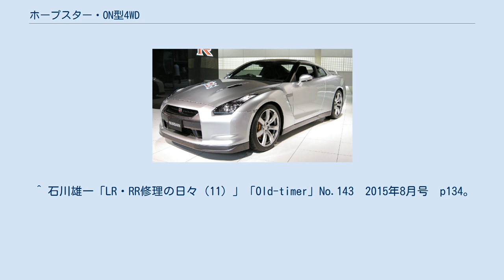ホープスター・ON型4WD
ホープスター・ON型4WDは、ホープ自動車(のち「ホープ」・2017年倒産)が1967年から1968年まで発売された四輪駆動の軽自動車である。
ホープスターON360とも呼ばれる。
現在、日本に現存する車体は2台だけである。
 企業体力の制約から本格的量産化は実現しなかったが、軽自動車規格の四輪駆動車というユニークなコンセプトはスズキに引き継がれ、スズキ・ジムニーとして量産化が実現した。
このため、「ジムニーの原型」というべき存在と見なされている。
 当時の軽免許で運転出来る「四輪駆動不整地用万能車」として開発された。
ラダーフレームであり、3分割で作られたボディーは、殆ど手作業で作られたものである。
ラダーフレームの上にエンジンを高く搭載することで、悪路での高い走破性を実現している(『360cc軽自動車のすべて』三栄書房76頁参照)。
エンジンは、三菱重工業（以下三菱重工）製のME24型空冷2サイクルエンジンを搭載した。
また、駆動部は三菱自動車系（1967年当時は三菱重工の自動車事業部門）のものが多く流用されており、リアアクスルはコルト1000のものを、トランスミッションはミニカのものを流用している。
駐車ブレーキは、トランスファーのセンターブレーキとリアのホイールシリンダーを手動で制動するものの2系統ある。
タイヤは、ジープと同じ6.00-16インチを採用した。
 ホープ自動車は、自動車修理工場主から身を起こした小野定良が1951年に個人で創業した新興企業であり、1953年に軽自動三輪車ホープスターを発売した。
その後軽三輪メーカーとして台頭し、一時は軽オート三輪の分野でダイハツ工業や東洋工業（現・マツダ）と肩を並べる存在となった。
しかし、エンジンを自社生産せず社外製に頼っていたことから、富士自動車（富士重工業〈現・SUBARU〉とは別会社。現・コマツユーティリティ）から供給されたエンジンの強度不足問題が経営に影響を及ぼし、1965年に自動車の生産から撤退した。
 その後、経営規模縮小と、遊園地の遊具生産という新しいニッチビジネスへのシフトで経営を立て直したホープ自動車では、再び自動車の生産を目指し、社長の小野定良が発案した、軽免許で運転できる四輪駆動不整地用万能車を開発した。
それがホープスター・ON型4WDである。
 1968年8月15-16日には、富士山において性能テストを行った。
リアタイヤをダブルタイヤとしてチェーンを巻いた車両で、5合目まで登ることに成功した。
この時には、すでにスズキへの譲渡契約が締結されていたため、このテストにスズキの技術者が同行している。
 1967年12月に販売を開始した。
主に山間部や積雪のある地域での医師の往診用などとして販売された。
三菱から購入したエンジンの台数から100台ほど生産されたと考えられている。
そのうちの何台かは、商社が買い取り東南アジアへ輸出された。
カタログや販売促進用の8mmフィルムを作って販路も広げたが、売れ行きは良くなかった。
結局ホープは、このホープスター・ON型4WDを最後に自動車生産から完全に撤退することとなった。
 なお、ON360の品質や商品性について、四輪駆動車専門雑誌『4x4 Magazine』『クロスカントリー・ビーグル』編集長であった自動車評論家の石川雄一は、「ON360はひどい内容で、商品としては成り立たなかった」「重要保安部品に構造的な欠陥がある設計」と断じている。
石川はかつて現存するON360を取材のため数か月間預かって使用したが、判明した限りでも次のような欠陥があったという。
 自社での生産をあきらめたため、この車の製造権の売却をエンジン等の供給メーカーである三菱重工業へ打診した。
しかし、三菱はこれを断った。
そのため、小野は製造権売却の話を鈴木自動車の東京支社へ持ち込む。
この時の責任者が当時常務で、小野とも以前から親交のあったのちのスズキ会長・鈴木修だった。
鈴木は小野の話を聞いて軽四輪駆動車に興味を示し、約1200万円で製造権を買い取ることを決断した。
1968年8月6日に製造権譲渡契約が結ばれたが、この時、設計図に加えてスズキ製キャリイ用エンジンを搭載したON型4WDを5台納入するという条件で行われている。
 この結果、ON型の基本コンセプトを踏襲しつつも、全面的な改設計によって1970年に誕生したのがジムニーである。
 ^ ただしこの台数には、すでに自動車部門をほぼ整理縮小済みであったホープの絶対的な生産能力から疑問...